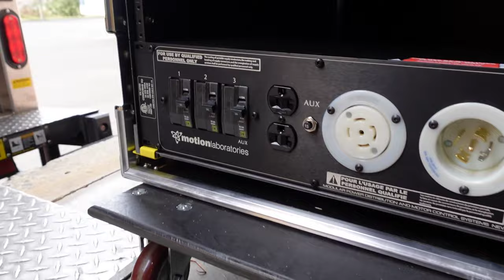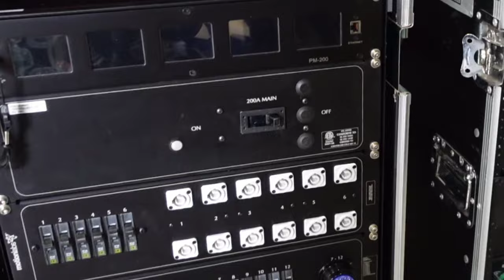s11e1 Sound Company Owner Reviews Crown Amplifier VRack / Power Distro Battle / Are We Moving!?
Welcome to 2022!  In today's video, you'll meet our buddy Gio, who has come up to show off some of the gear he's been buying.  The day turns into a MTN Box Case review, Kay roasting the Crown Vrack, and a distro battle. What does this all mean for the future of our company?? We shall see...

0:00 - Intro/What's going on here?
1:09 - Introducing Gio
2:19 - MTN Case overview
3:56 - Kay critiques Gio's amp rack
5:58 - Huge announcement!?
6:32 - Bstock order Fail
7:48 - Kay roasts the Crown Vrack
9:01 - Kay compliments the Crown Vrack
10:55 - Huge distro battle (Kay vs. Gio)
15:10 - MTN Case conclusion/Kay and Gio are A-holes
16:31 - I had no ending, sorry!